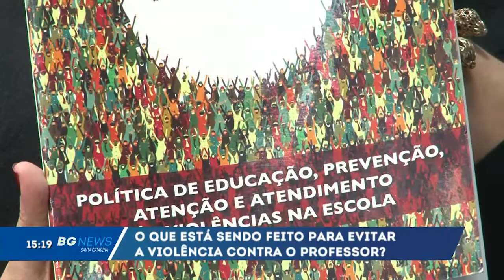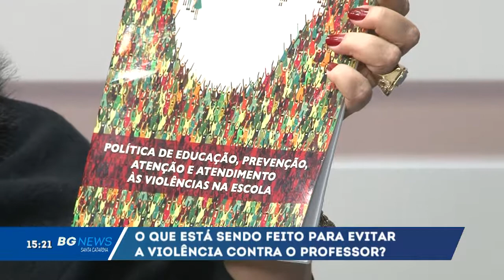Violência: o que está sendo feito para evitar a violência contra o professor?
O BG News mostrou  mais um caso de um professor que foi agredido dentro de uma  escola de Curitibanos. Mas esses casos se repetem também em escolas estaduais. Para falar sobre esse assunto a gente convidou a diretora de políticas e planejamento educacional da Secretaria de Estado da Educação,  Júlia Siqueira da Rocha.